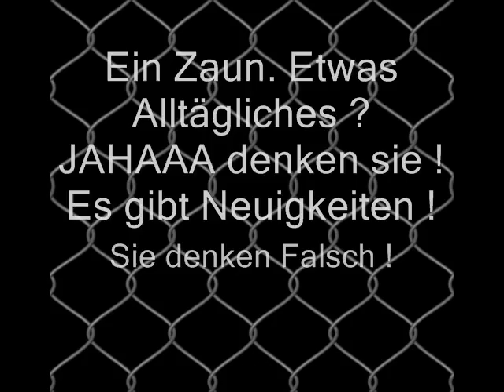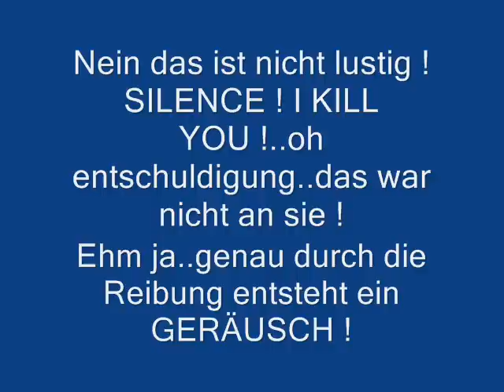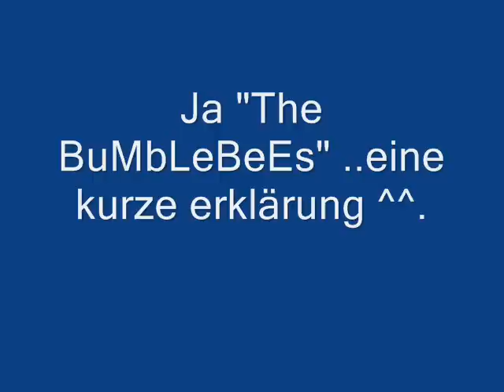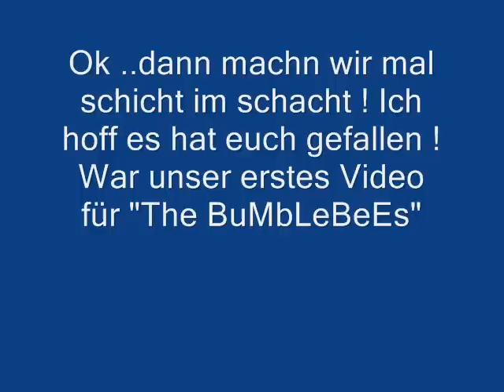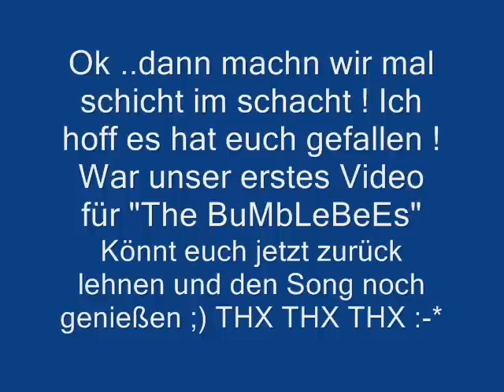Das Baumgeräusch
darum kann ich kinder nicht leiden ^^
schaut es euch an , habt spaß und genießt die musik
The Click five-just the girl)